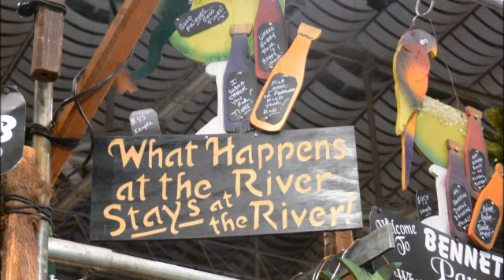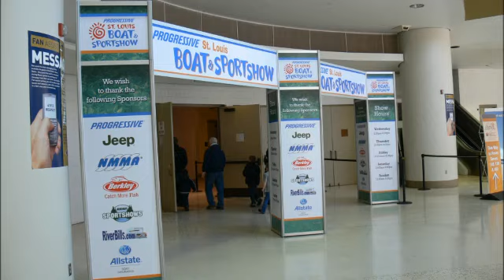St. Louis Boat & Sportshow Sunday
Random pictures from the final day of the show.